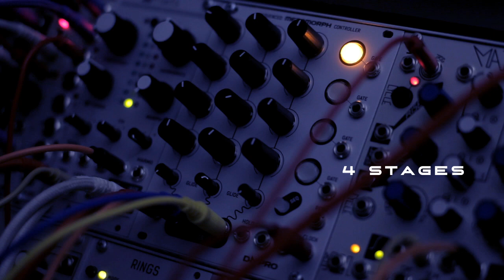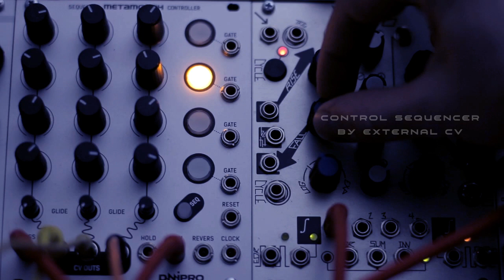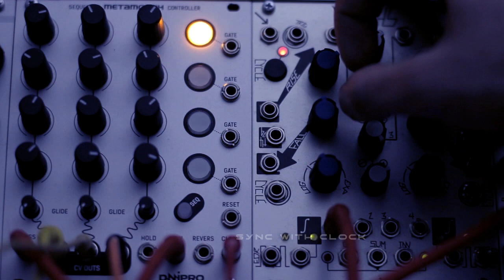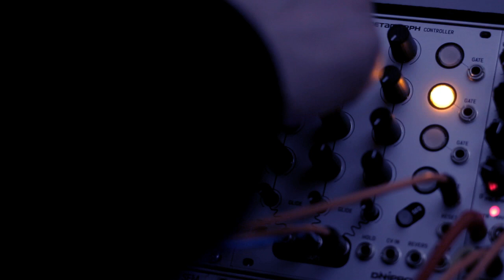Introducing Metamorph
Metamorph is a versatile eurorack sequencer and cv controller, that can control and sequence several parameters at once.